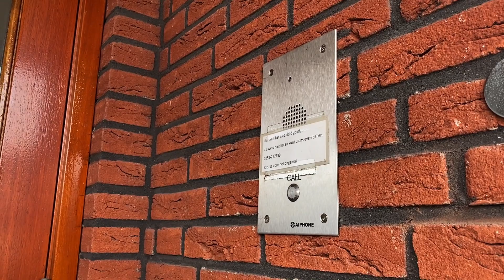De zieken bezoeken: het hospice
In de 40 dagentijd worden 'de werken van Barmhartigheid' behandeld. Samen met kinderen van de kinderdienst maken we filmpjes over een van deze werken en interviewen gemeenteleden hierover. Deze week zijn Rick en Iris bij het hospice in Sassenheim: Ze nemen een kijkje in het hospice en interviewen Rick's moeder Elja Boer en Mark Royers.